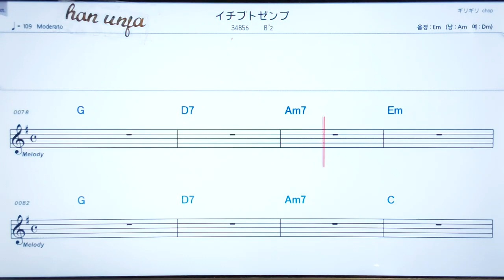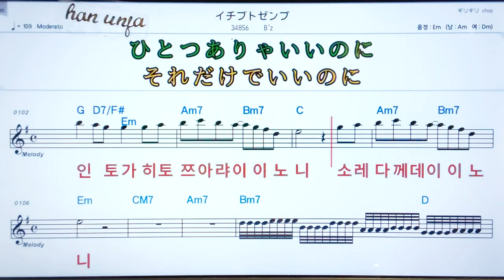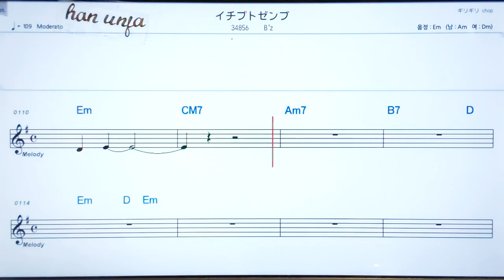💖이찌부또젬부/B`s ✌ 日本語の,한,일 동시발음*악보, 코드, ,,Karaoke*카라오케 반주